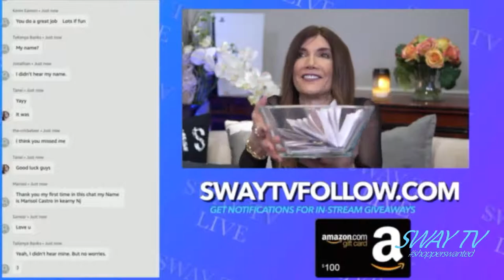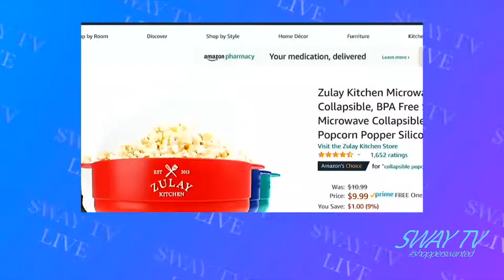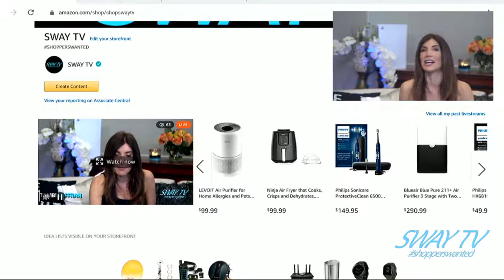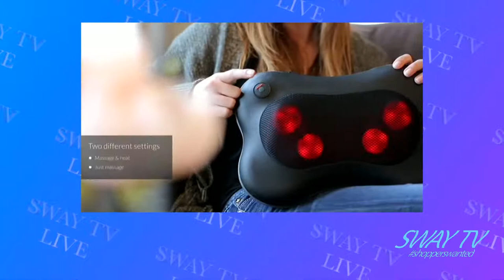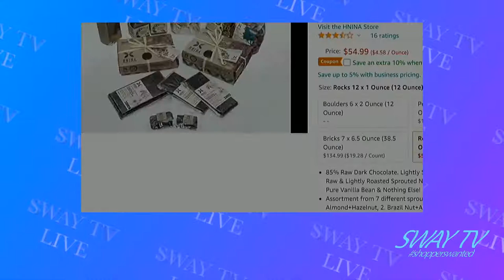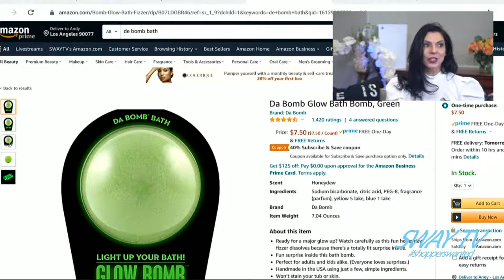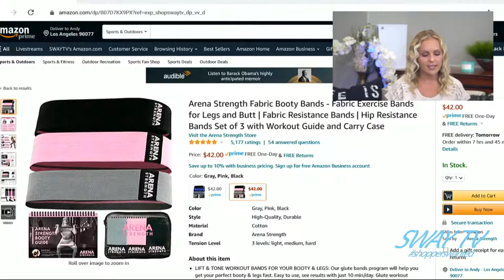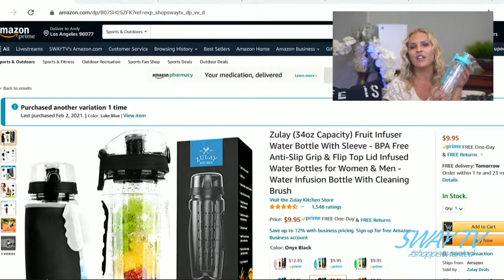Best Of Show